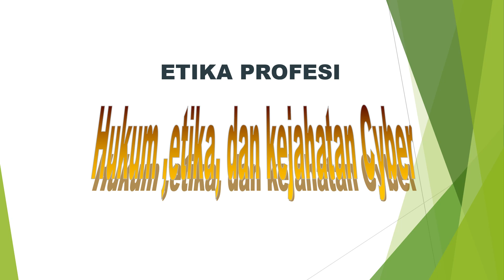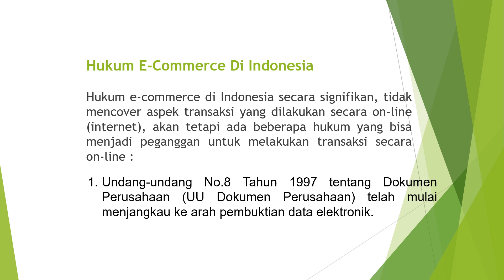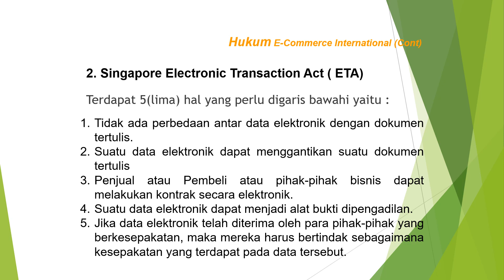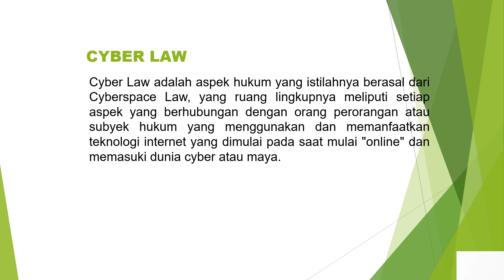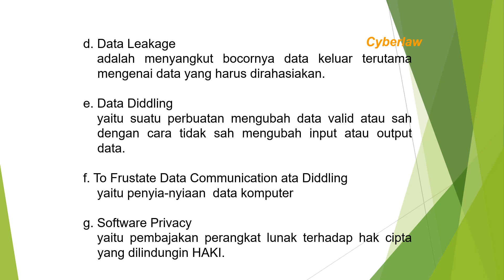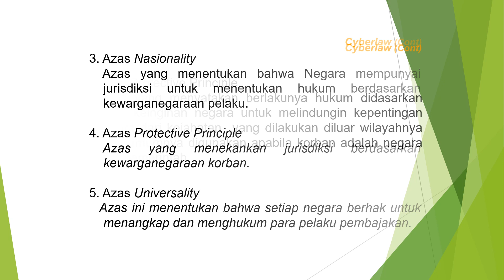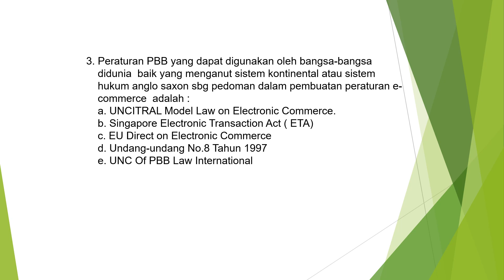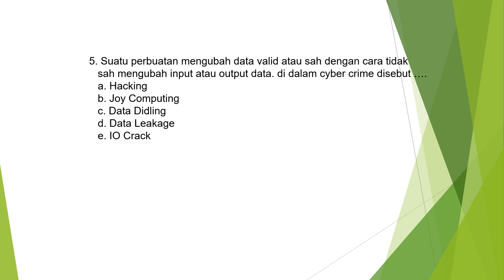Mata Kuliah Etika Profesi pertemuan ke 10 - Hukum, Etika dan Cyberlaw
Daftar Hadir Nama_NIM_Kelas
Tugas ada di tayangan akhir